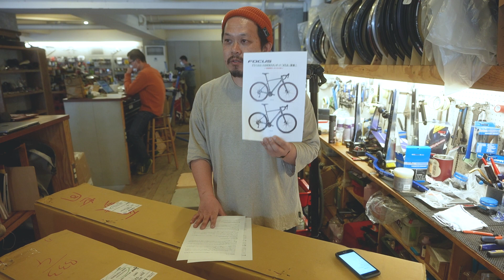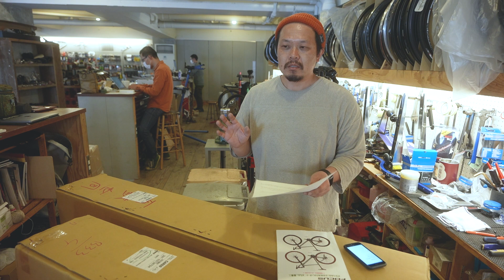【開封動画】FOCUS初のグラベルロードバイク ATLSの開封＆レビュー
06:00 開封
29:50 組立完了

グランピーではメルマガを発信中です！
興味ある方は登録よろしくお願いします👉